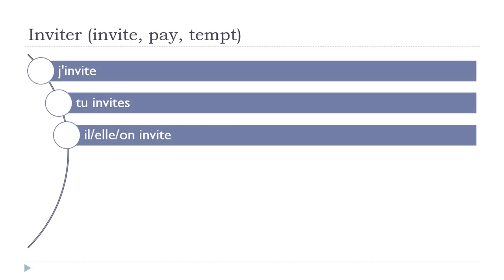Online francia kurzus = Inviter # Indicatif Présent